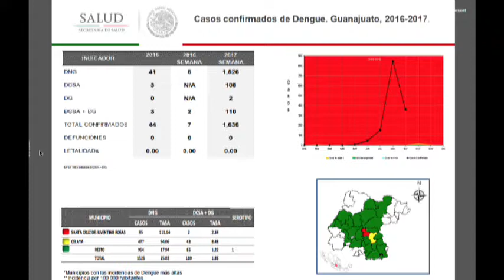Inter de Carmen Martínez